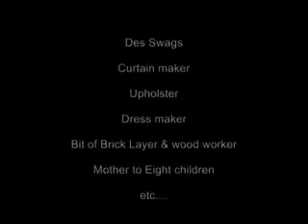How to stencil garments evening dress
Final part of 11 videos. The stenciling is the completion, please watch 1-11 corset, skirt and jacket